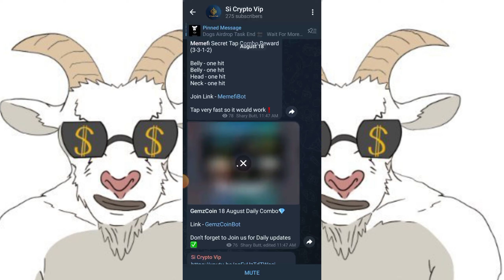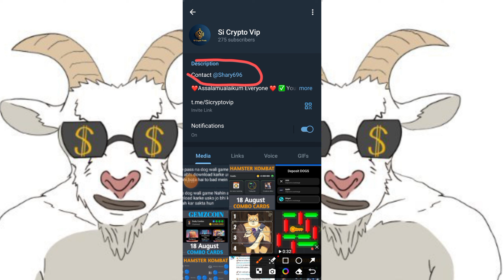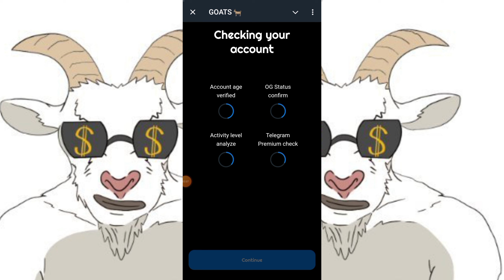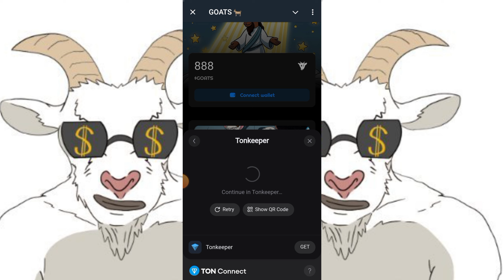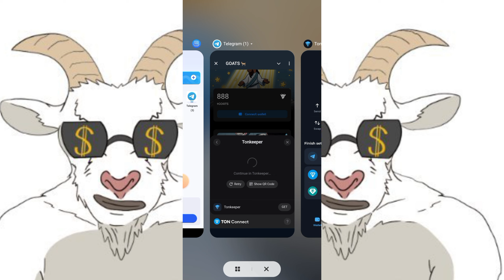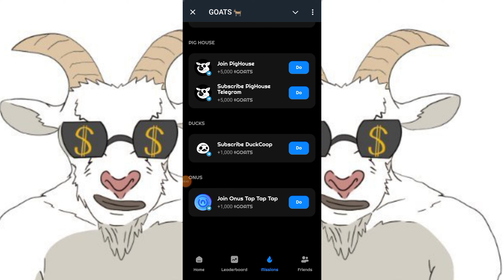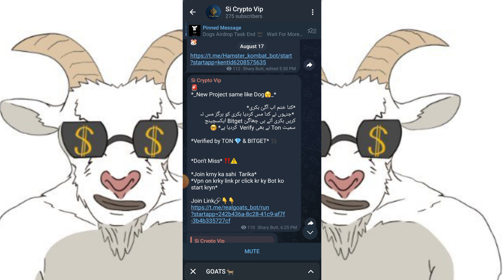GOAT Airdrop Launched! 🚀 Step-by-Step Guide to New Crypto Mining Bot & Wallet Connection!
Assalamualaikum Everyone ♥️

Get Get ready to master the new GOAT Airdrop crypto mining bot! This video guides you through the step-by-step process of setting up and connecting your wallet. Learn how to maximize your earnings with this 100% verified and confirmed project.